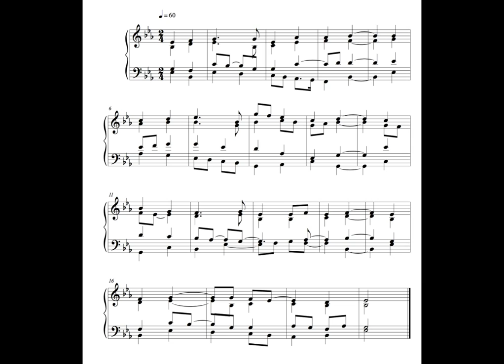Hymn - 21 October 16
This is the seventieth, written on Friday the 21st of October 2016.